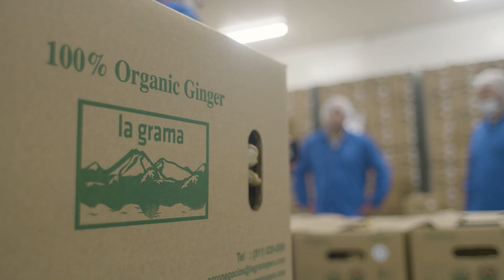La Grama Organic Ginger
Not all organic ginger is created equal. Organic is not enough.